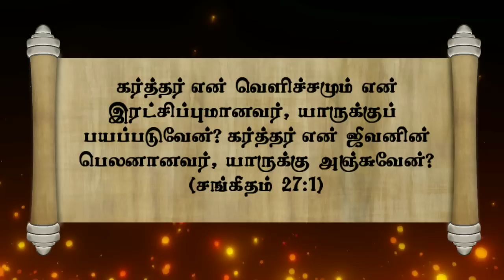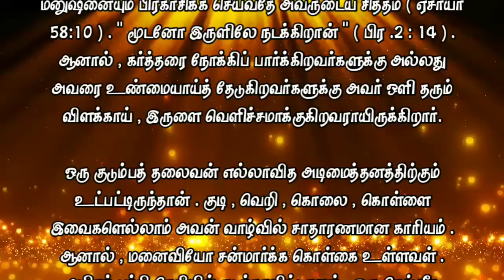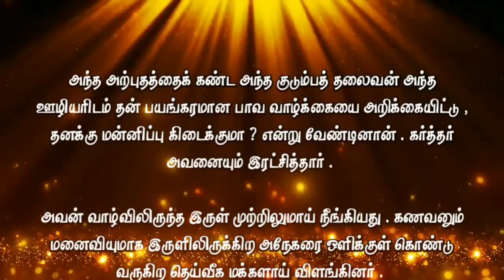Today Bible Verse in Tamil I Today Bible Verse I Today's Bible Verse I Bible Verse Today I20.10.2020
ENGLISH VERSION: Today's Bible Verse (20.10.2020):

VERSE:
(A Psalm of David.) The LORD is my light and my salvation; whom shall I fear? the LORD is the strength of my life; of whom shall I be afraid? (PSALM 27:1 KJV)

EXPLANATION:
When we look at the world today, we can see that darkness is everywhere.  If you look at the daily newspaper, people are tormented by the darkness of murder, robbery, accident and prostitution!

Evil qualities such as suspicion, quarrels, divisions, slanderous talk, jealousy, irritability in families!  We see people stumbling in the dark.  Who can change this terrible darkness?  What is the way to bring them into the light?

Yes!  Jesus Christ came into the world as a light to dispel darkness (John 1: 9).  His will is to make every man shine (Isaiah 58:10).  "A fool walks in darkness" (Ecclesiastes 2:14).  But he is the lamp that gives light and illuminates the darkness to those who look to the Lord or seek him faithfully.

A family head was subject to all forms of slavery.  Drinking, hysteria, murder, robbery are all normal in his life.  But, the wife has a righteous policy.  Even if he does not walk in much devotion, it is not worth telling him often not to do all these things because a godly fear is in the depths of the soul.

His loving wife became ill with this anxiety.  Death also approached her.  The only concern for him in this situation.  Somehow his wife cried that she had to survive. The wife said: "No doctors, bring a good man of God. If he prays I will rise from the dead."  He did not know whom to go to.  Somehow he found a man of God and spoke about these things.

He was filled with the love of the Lord and immediately got up and prayed fervently for the woman.  The Lord heard the tearful prayer of the poor servant (Psalm 34: 6).  The woman recovered and got up a little and started walking.

Will the head of the family who witnessed the miracle report, his terrible sinful life to the servant and be forgiven?  He prayed.  The Lord saved him too.

The darkness in his life was completely gone.  Husband and wife became divine people who brought many who were in darkness into the light.

PRAYER:
Lord!  It will completely change all the darkness of my life and hold me by the hand as the child of the first light from today.  I pray in the name of Jesus, Father, amen!